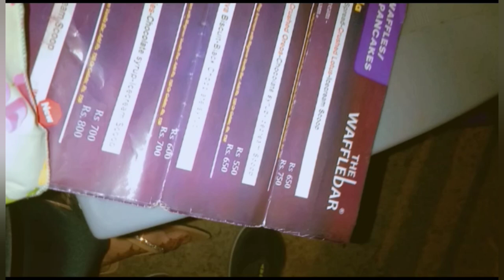Eid Day 3😊 //Mamu ky Ghar Dawat☺ //late night Ice cream Plane😋eidspecial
welcome to the zehra ali mini vlogs
Eid Day 3 //Mamu ky Ghar Dawat //late night Ice cream Plane

Eid ki khushiyan
Eid vlog
Eid ul fitar
Eid day vlogs
Eid shopping
Eid special
Eid ki dawaten
Eid ki ronaken
Eid ki party
Dawat
Dawateen
Black dress
Daily vlogs
Daily routine
Icecream parlors
Ice cream plane
waffle ice cream parlor
zehra ali mini vlogs

App meri youtube families ko eid Mubarak bohat bohat.
allah pak es eid par hum sub ko aik nek or dehr sari khushiyan ata kary or Palestine k haq mae dua hae allah pak unki madad kary unky bachon ko mehfos maqam mily or wahan jo bhi horaha hae bus ab sub khatam hojaiye unki zindagiyon mae ya rab phir sy ujaly ly aa unki pareshani ko dor kary or gheb sy unki madad farma ameen.

eid-ul-fitar
Eid e fitar
Mithi Eid
Eid ki namaz or ahetram
Eid vlogs
Eid day 1 vlog
eid k pehly din ka vlog
Eid par kia kia
Zehra ali mini vlog
eid special
eid ka pehla din
eid ul fitar 2024
eid agai